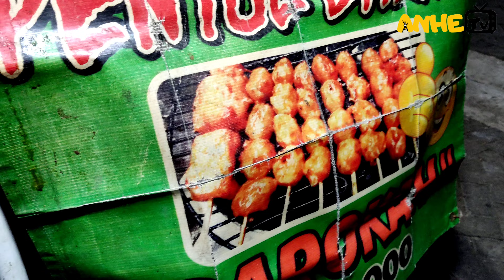PENTOL BAKAR‼️KULINER SURABAYA TIADA BOSENNYA